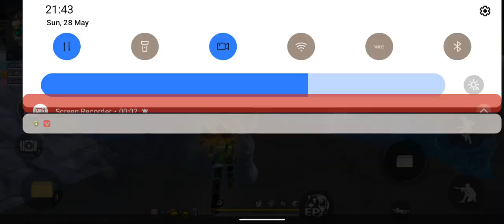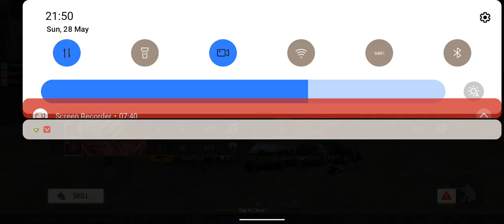BEST MP40 SKIN IN FREE FIRE FREE FIRE NEW EVENT FF NEW EVENT TODA...